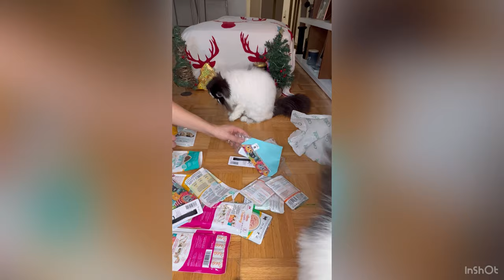My Persian Cats unboxing a Christmas Gift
Our friends from @CatIT sent Cruella and Draco a box full of tasty treats and Christmas accessories for the holidays. Watch them get exited and try all the  goodies included in the box.

Follow on IG @Dracruella